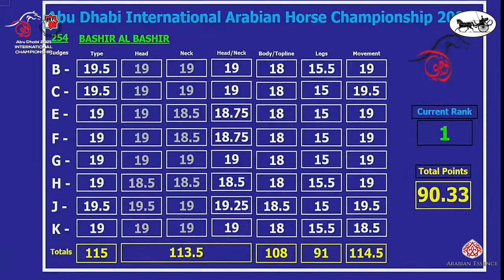N 256 AJA ELDORADO Abu Dhabi International Arabian Horse Championship 2021 Stallions 4 6 Years O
Abu Dhabi International Arabian Horse Championship 2021 - Stallions 4-6 Years Old (Class 9B)